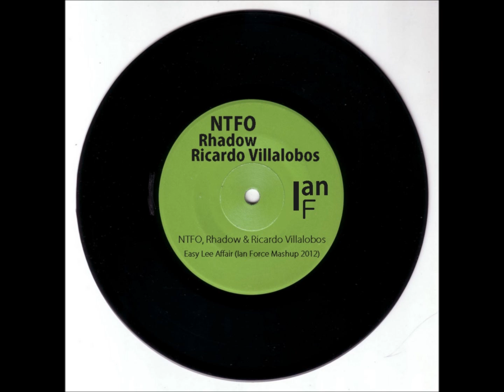NTFO, Rhadow & Ricardo Villalobos - Easy Lee Affair (Ian Force Mashup 2012)